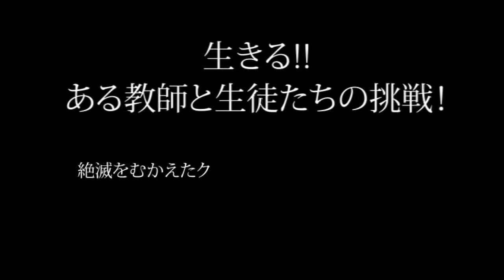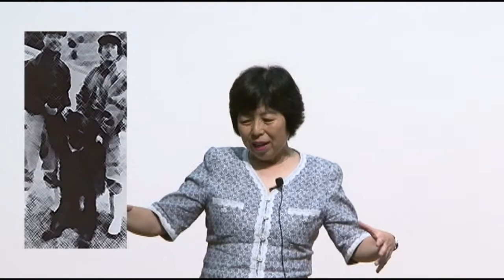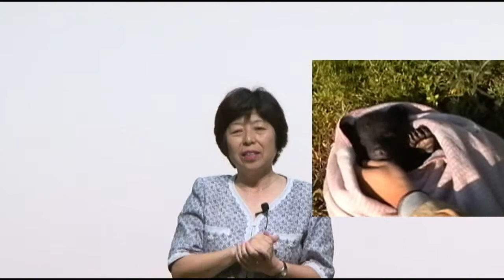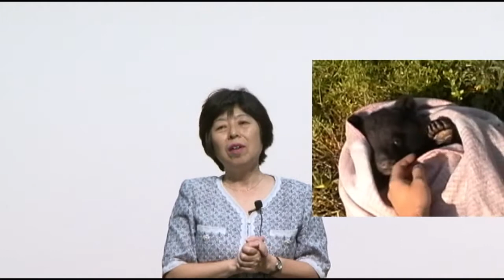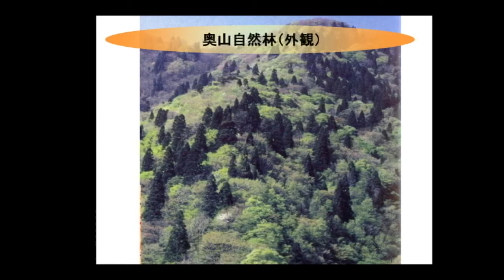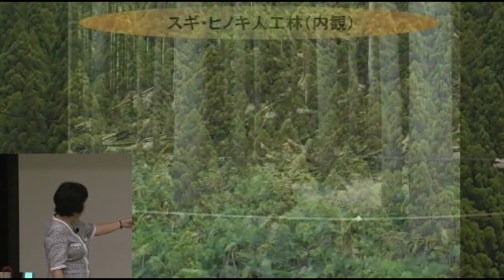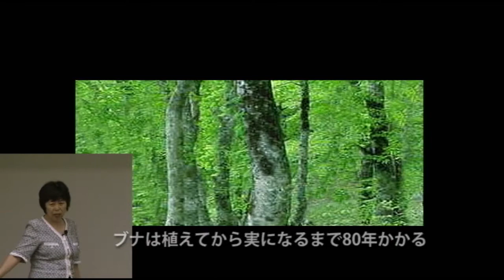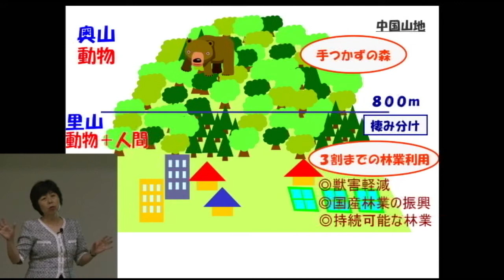2006年 日本熊森協会東京講演 森山まり子（日本熊森協会 現名誉会長）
2006年に東京で開催された日本熊森協会の会長講演の動画です。
熊森協会の設立秘話から活動内容まで詳しくお話をしています。長い時間ですが、